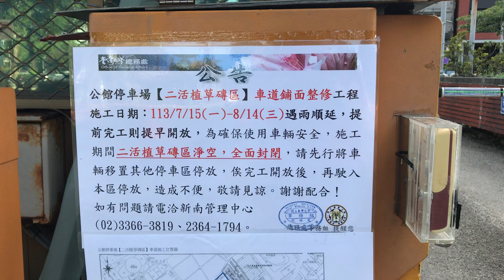2024-07-14 台灣大學/管理學院/公館停車場 x 車道鋪面整修工程